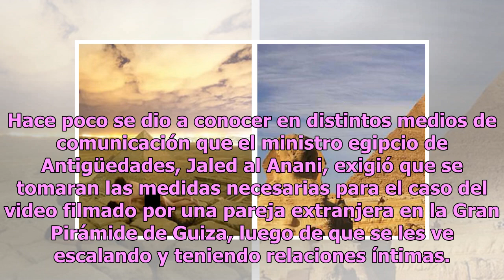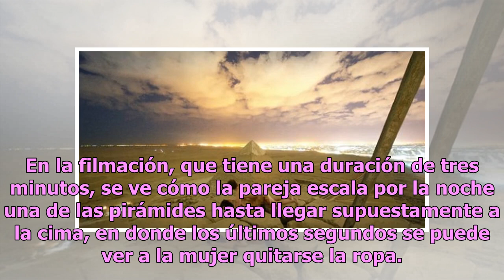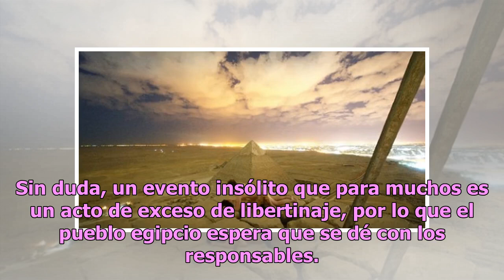Escándalo: Captan a pareja teniendo intimidad sobre una pirámide en Egipto (FOTO)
Hace poco se dio a conocer en distintos medios de comunicación que el ministro egipcio de Antigüedades, Jaled al Anani, exigió que se tomaran las medidas necesarias para el caso del video filmado por una pareja extranjera en la Gran Pirámide de Guiza, luego de que se les ve escalando y teniendo rela...